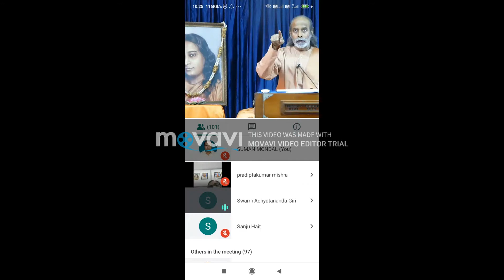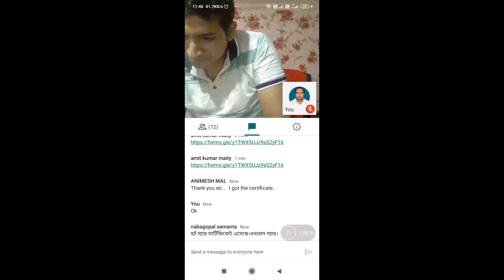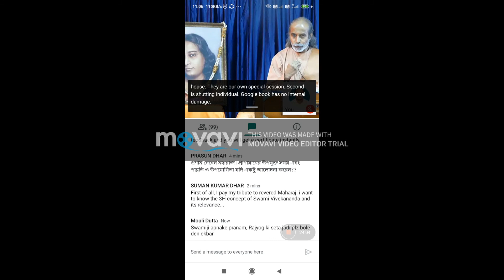International Yoga Day 2020 - 5